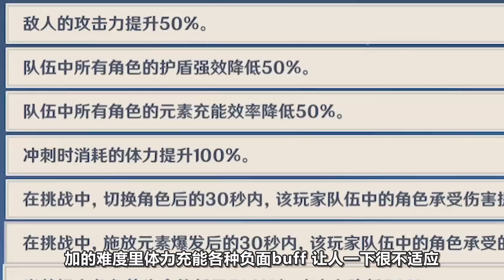板娘小薇：當平民玩家把原神新活動詭境難度拉滿後，他懷疑了人生